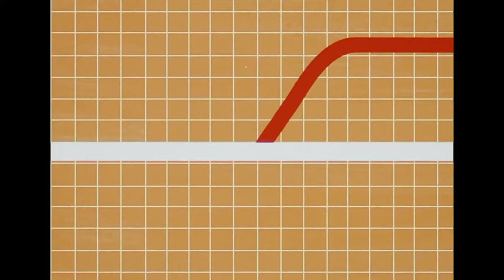Miss Minutes Explains the TVA. | Loki Clip